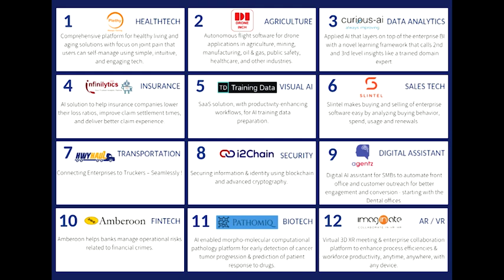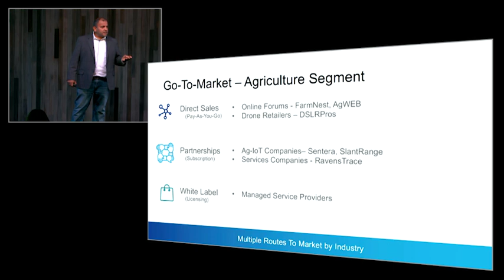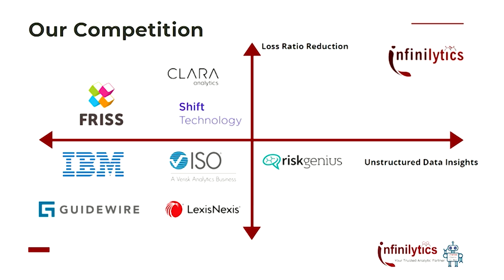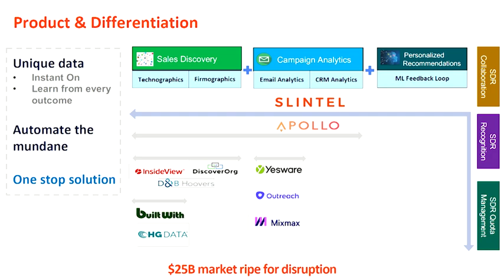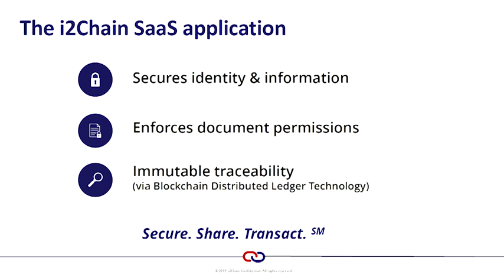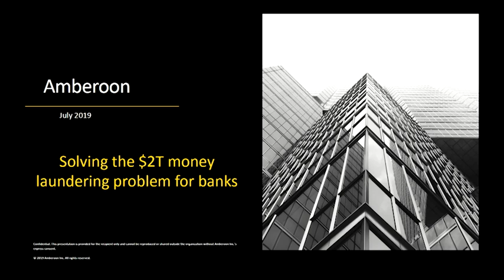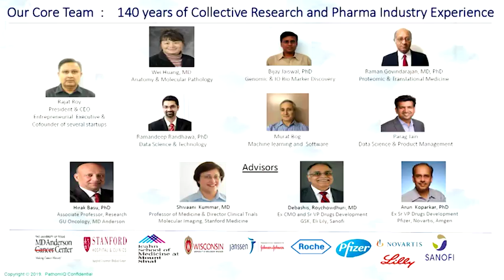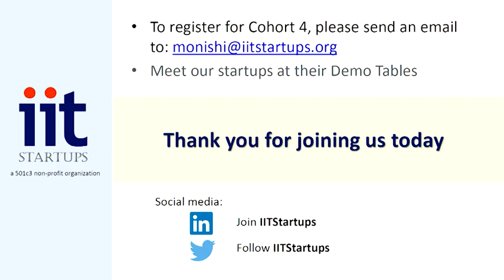IIT Startups Demo Day 3